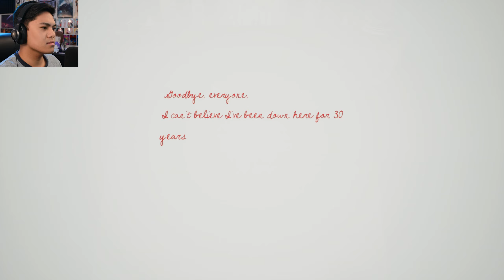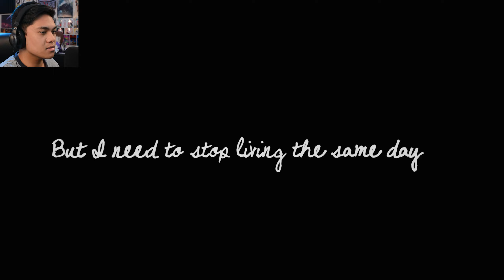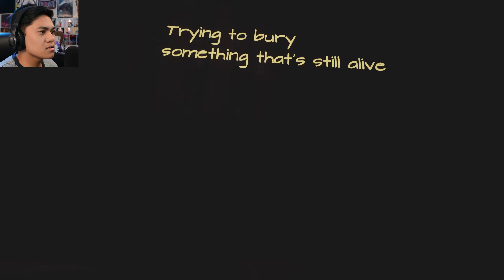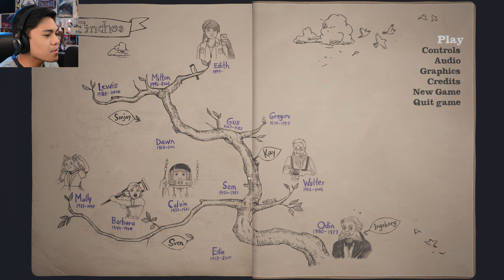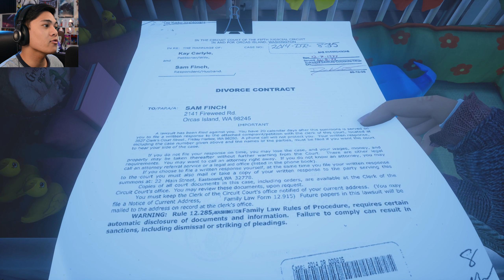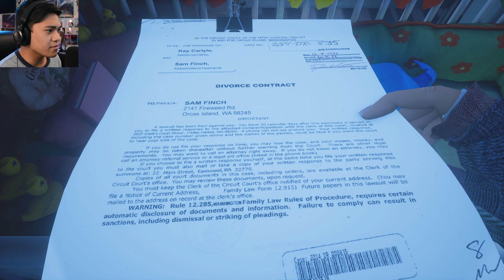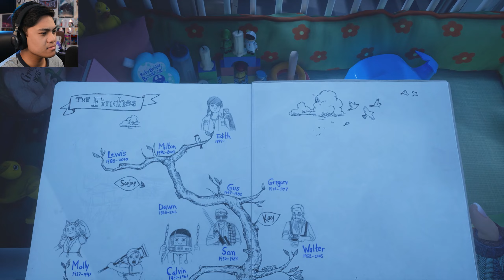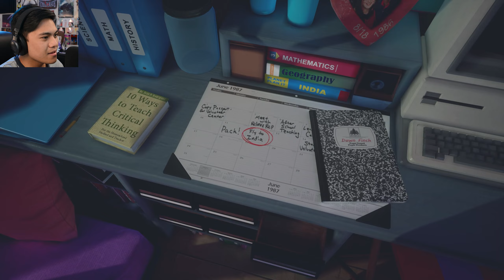What Remains of Edith Finch | Oh! So I'm Gonna Cry, Huh?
Yeah... I understand where this game is going now. At least, I think I do! We've been given a little more to work with in terms of plot and it's already starting to make me feel bad (but like, in a good way). Come with me as we uncover the fate of the remaining Finches...

NOTE: There is a section in the middle of the video where the editing will be a little choppy because the game audio contains a song from The Nutcracker... which somehow got my video blocked. So I just had to trim it out. :( I'm sorry!

Be sure to look out for a video from me every day.